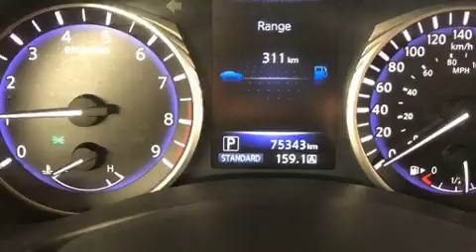2014 Infiniti Q50 PREMIUM TECH AWD in Winnipeg, MB R2C 3B2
Carvista
1201 Regent Ave. W
in Winnipeg, MB R2C 3B2

Come test drive this 2014 INFINITI Q50. This 4 door, 5 passenger sedan still has less than 80,000 kilometers! A 3.7 liter V-6 engine pairs with a sophisticated 7 speed automatic transmission, and for added security, dynamic Stability Control supplements the drivetrain. All of the premium features expected of an INFINITI are offered, including: a power seat, heated seats, tilt and telescoping steering wheel, power moon roof, remote keyless entry, an overhead console, and 1-touch window functionality. Audio features include a CD player with MP3 capability, and 14 speakers, providing excellent sound throughout the cabin. INFINITI ensures the safety and security of its passengers with equipment such as: dual front impact airbags with occupant sensing airbag, front side impact airbags, traction control, brake assist, anti-whiplash front head restraints, a security system, and 4 wheel disc brakes with ABS. Sophisticated all wheel drive assures superb handling in any weather condition. Our aim is to provide our customers with the best prices and service at all times. Stop by our dealership or give us a call for more information.